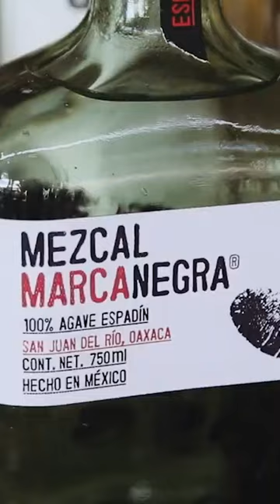Let's Go to ZIHUATANEJO, Mexico 🇲🇽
Zihuatanejo still has the feel of a real small fishing town in Mexico. The crashing waves of the Pacific Ocean to the west and the Sierra Madre mountain range to the east make this place a beautiful place to visit.